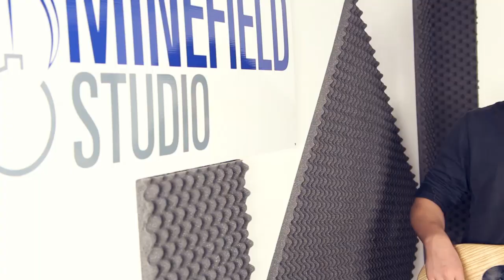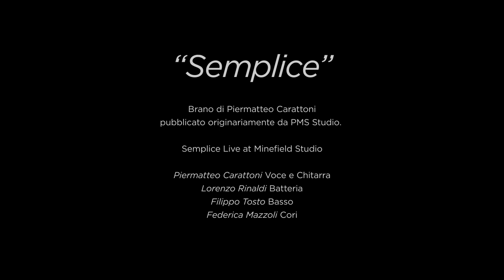PIERMATTEO CARATTONI - SEMPLICE (live at Minefield Studio)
--- LIVE at MINEFIELD Studio ---
Audio registrato, mixato e masterizzato da Andrea Severi

Video diretto da Thomas Righi ed Emanuele Lumini

Esecuzione:
Piermatteo Carattoni - Voce e Chitarra
Lorenzo Rinaldi - Batteria
Filippo Tosto - Basso
Federica Mazzoli - Cori